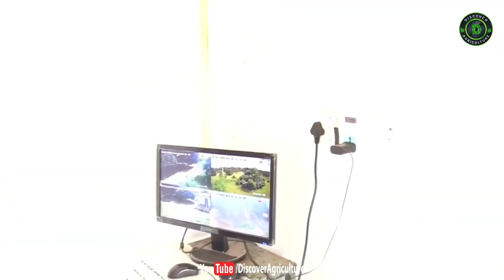This farmer Earning Crores in 1 Jackfruit Tree | Siddha Jackfruit | Most expensive Jackfruit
Ever heard of a variety of jackfruit with deep, coppery red flakes? Turns out, a rare jackfruit tree, ‘Siddu jackfruit’ in Karnataka’s Tumkur district is one; and quite a popular commodity too. The unique variety of jackfruit is not only tasty but also has a high nutritive value. Even better - it can fetch a good market price since it’s rare.

The jackfruit variety gained sudden attention after a tree was found at a private plot, and it is believed to belong to the family of SS Paramesha of Chelur village in Karnataka's Tumkur district. The copper-colored jackfruit shot to fame overnight in 2017 during the Hesaraghatta fair, a horticultural event for farmers and locals to display varieties of jackfruits and mango. Right now, the farmer SS paramesha is earning crores by selling saplings from this single tree. He was protecting this tree by installing cc camera.

This unique jackfruit’s tree shape is pyramidal, and it bears solitary small-sized fruits weighing 2-5 kg/each. Highly suitable for commercial cultivation, a single tree can bear up to 450 fruits counting to an estimated yield of 1098 kg per tree! The fruiting season is May to July. The variety is known for its distinctive copper-red fruits, intense sweetness and attractive aroma.

The Indian Institute of Horticultural Research (IIHR) has signed a Memorandum of Understanding with Paramesha under which scientists plan to multiply the jackfruit variety through grafting. IIHR has also nominated Paramesha as “the custodian of genetic diversity” for this particular variety and named it ‘Siddu’ after his father.

Health benefits – All that glitters is indeed gold!

The coppery-red 'Siddu' jackfruit is rich in phytochemicals such as carotenoids, lycopene, flavonoids, phenols, and vitamin-C. Total antioxidant activity is quite high which is indicative of its excellent potential for health-promoting and functional food components.

Video By: Pratidhvani & Durga Anand